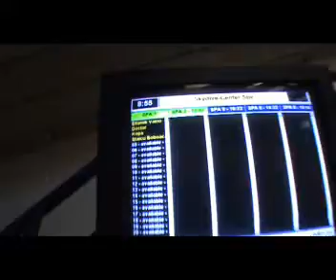spa 2009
traditsiooniline kevadine hüppereis Spa dropzone'i Belgias